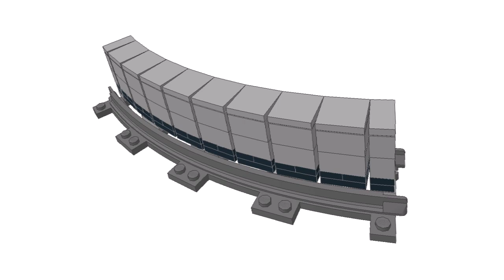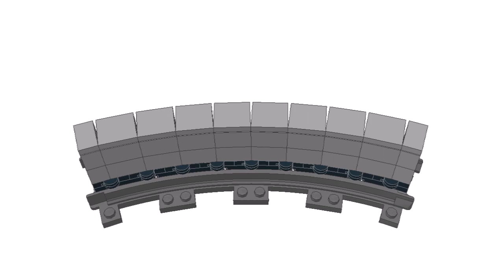How to make Lego the Curved Rail(24 studs R) of Lego Monorail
This video is how to make Lego monorail's Curved Rail of 24 studs radius.

At a radius of 24 studs, I built a curved rail with hinge parts so that the sides of the rail are smoother.
Even if I built a curved rail with hinge parts, it is difficult to keep it in shape. So I used 85976 (Train, Track Plastic, Narrow, Curve) to keep it in shape.

This video shows how to make 1/4 laps and 1/8 laps curved rail.